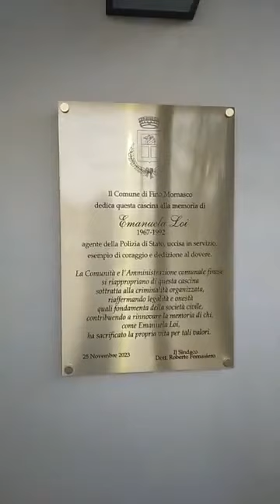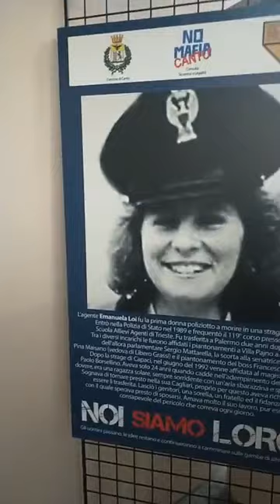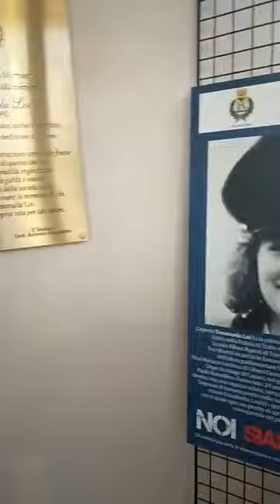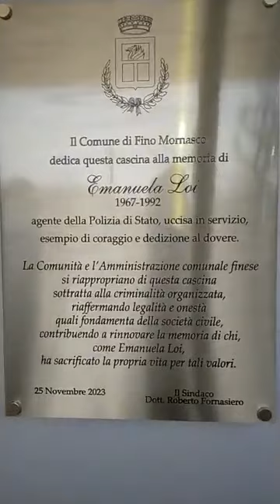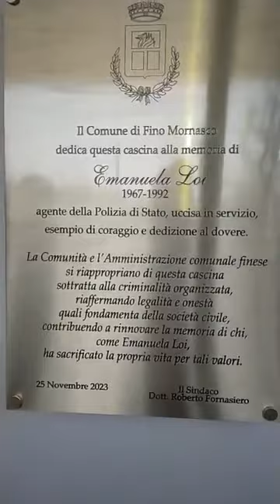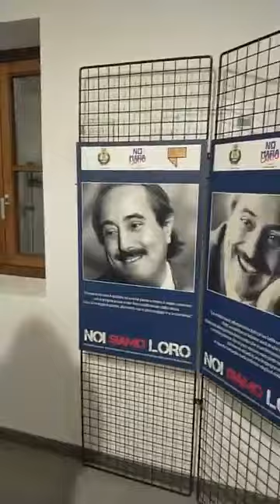A FINO MORNASCO RESTITUITA AL COMUNE LA CASCINA CONFISCATA ALLA NDRANGHETA: PARLA IL SINDACO